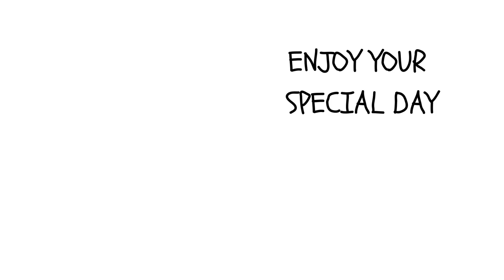Happy Birthday Justin! (Aug.19. 2024)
Happy Birthday Justin!